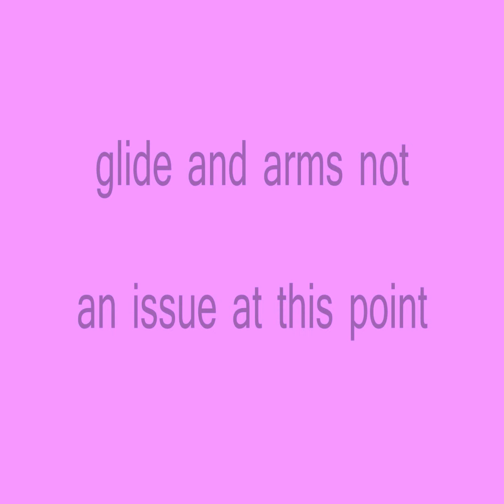HFW catskis Nov 2009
12 year old learning to catski